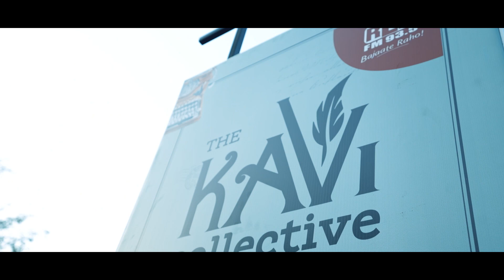The Kavi Collective | Season 3 | Official After Film | Red FM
Red FM organized season 3 of The Kavi Collective (this year, on the ground) and the loud cheers are a testament to the success of the Hindi Poetry Festival that brought together the legend of Hindi poetry along with contemporary poets.

From Dr. Kumar Vishwas reciting his highly acclaimed ‘Koi Deewana Kehta hai’, to conversations about what prompts the poets to pen down their words and much more; The Kavi Collective was poetry, laughter, and romance that is going to stay with us forevermore.

P.S. Red FM’s unwavering belief in building communities and experiential festivals will continue bringing you the best of the best. We are grateful for your continued support and love!